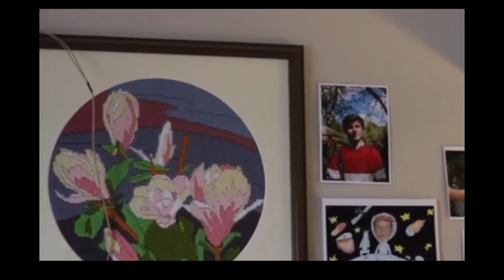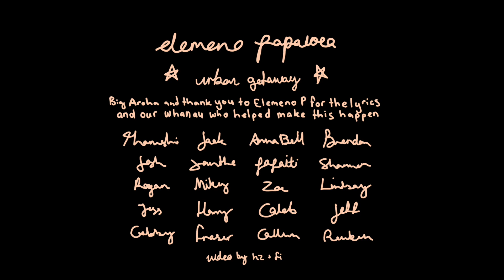urban getaway - elemeno papaioea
All proceeds to go to Mental Health Foundation of New Zealand. We will match the amount you pay and donate that to Mental Health Foundation NZ also xx

The holidays can be difficult for anyone, we are here for you and if you need support here are some lovely people

Thank you all friends involved and Papaiti records xx
** and Caban xx